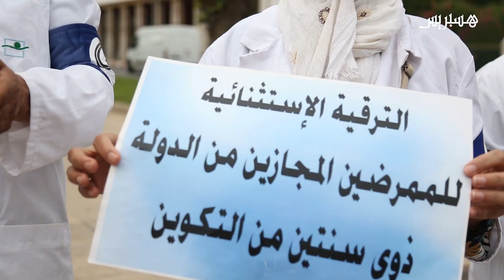"ملائكة الرحمة" يصعدون احتجاجاتهم ويخرجون للاحتجاج أمام البرلمان